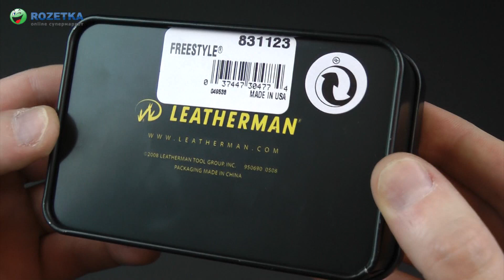Распаковка Leatherman Freestyle